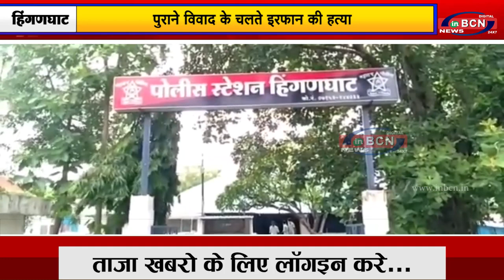पुराने विवाद के चलते इरफान की हत्या......INBCN NEWS